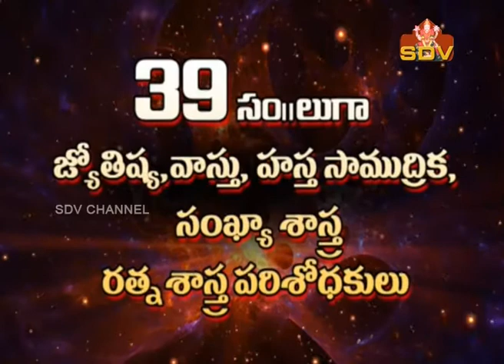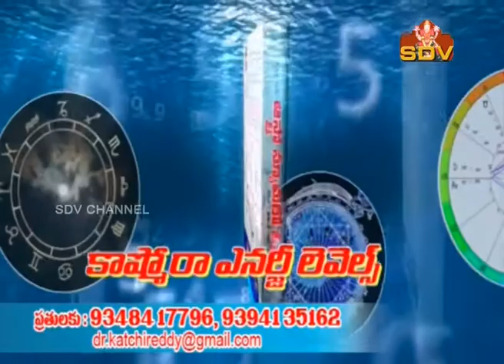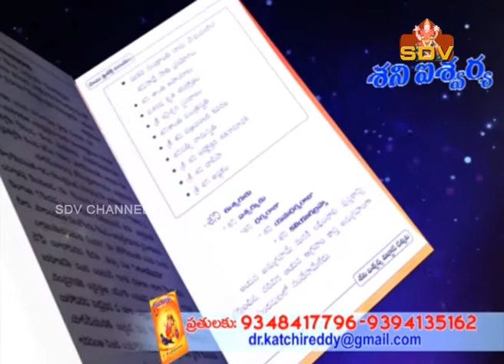ACHI REDDY 18-01-2018